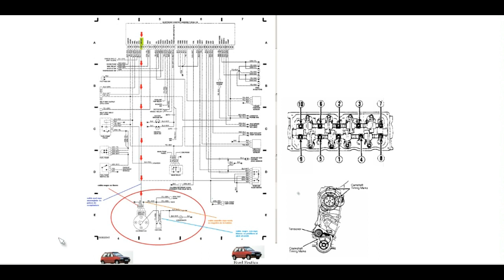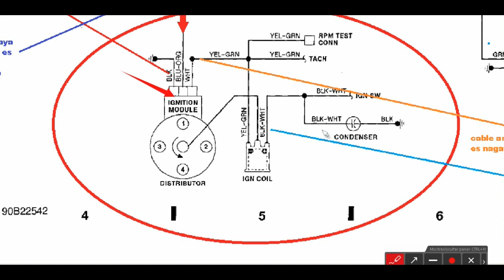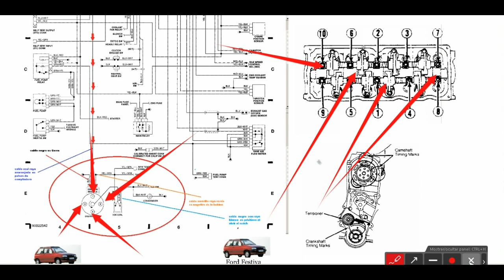ford aspire 1ra generacion 86 93 orden de los cables de bujias